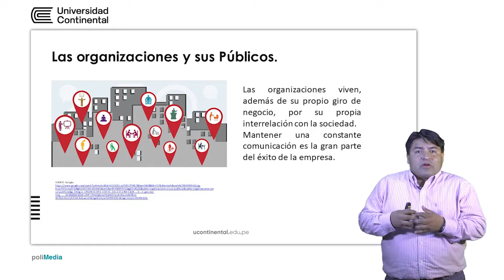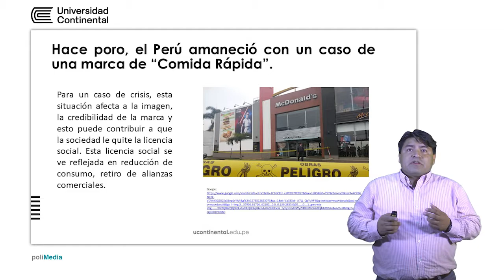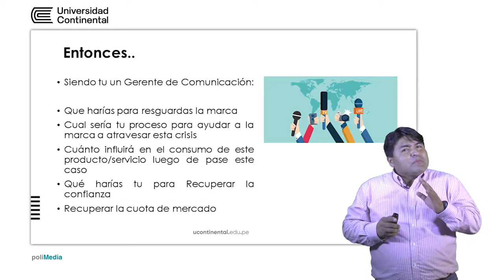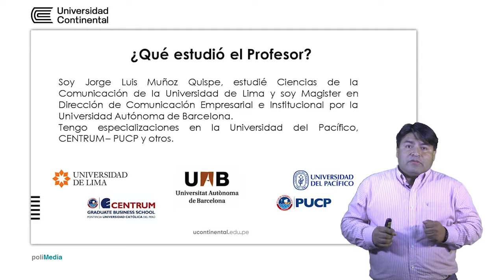Presentación de la asignatura: Estrategias de Comunicación Externa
Jorge Muñoz Quispe docente de la asignatura.